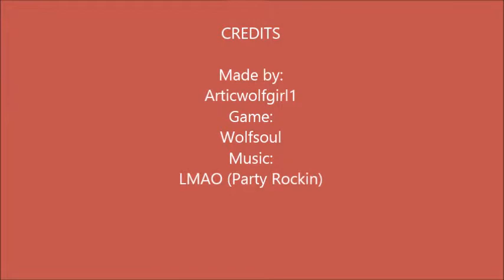WolfSoul ~ New game I downloaded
I just downloaded this new game made by the same person who made Feralheart and Impressive world. Its a fun game! ( Of course, cause its kinda just like FH & IW) lol. Anyway, Friend me*If you want* My user on here is wolfgirl111. :)
Hope to see you there! :D